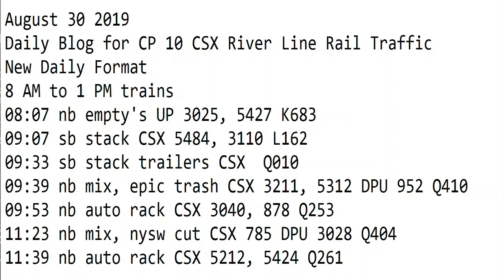August 30 2019 Trains 8 AM to 1 PM New Format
8 AM to 1 PM trains
08:07 nb empty's UP 3025, 5427 K683
09:07 sb stack CSX 5484, 3110 L162
09:33 sb stack trailers CSX  Q010
09:39 nb mix, epic trash CSX 3211, 5312 DPU 952 Q410
09:53 nb auto rack CSX 3040, 878 Q253
11:23 nb mix, nysw cut CSX 785 DPU 3028 Q404
11:39 nb auto rack CSX 5212, 5424 Q261